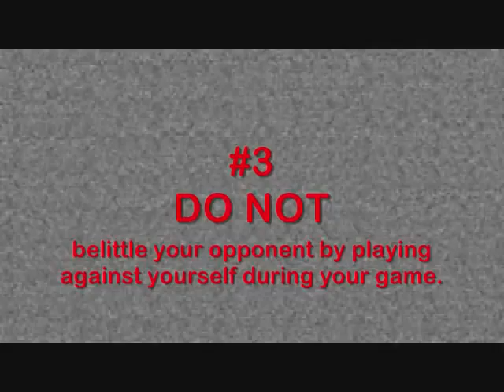How to play ping pong vs a guy with crutches.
My friend Sean helps set an example of how NOT to play ping pong versus a guy(Jessie) with a sprained ankle.

Backgroun Music: Earthbound - Apple Kid